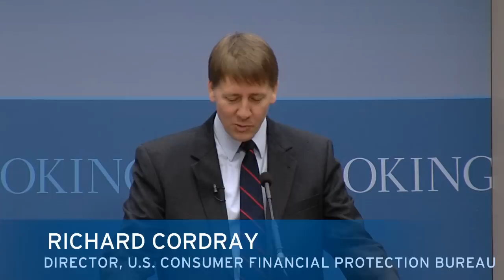Remarks and Q&A With Richard Cordray, CFPB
The following is a full event video archive. More content is available via our event